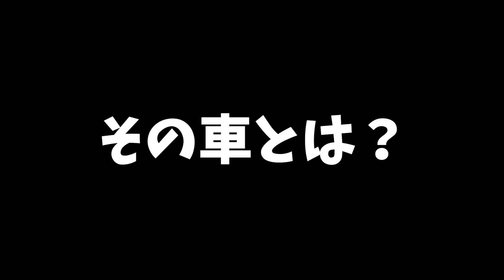キャンプや車中泊に最強釣り車を中古で購入してしまった。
車中泊やキャンプ、釣り遠征にも最強の車です！

あんこうアワーズのグッズはこちら【BASE】

♫メンバーのアングラーズもチェックしてね♫